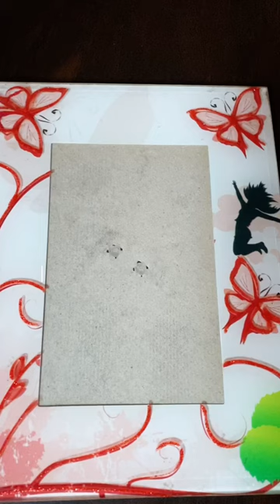Utilizing old photoframe into crochet earring holder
Check our instagram for more videos and photos @bun__bun21